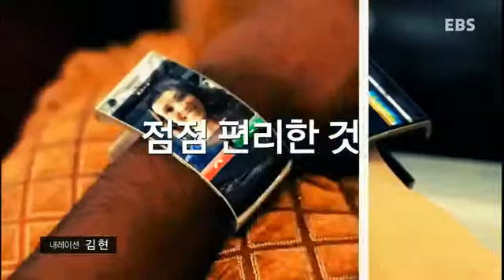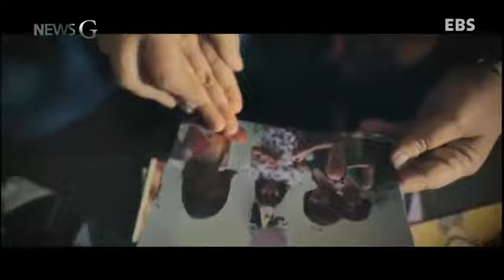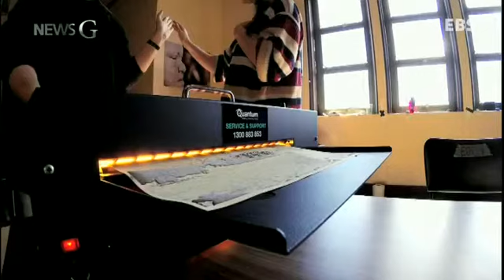EBS 뉴스G _ep255. 3D프린트, 기억을 더듬다_14.11.17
3차원의 입체적인 물건을 원하는 대로 만들어 내는 3D프린터.
이 3D 프린터가 시각장애인들의 추억도 찾아준다고 합니다. 어떤 내용인지 함께보시죠.